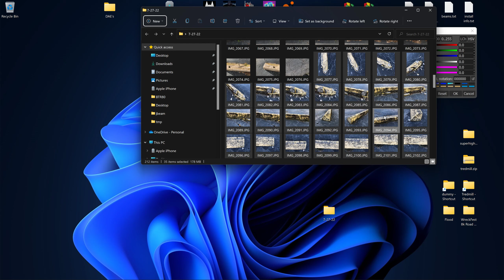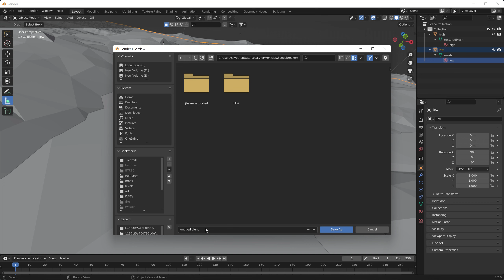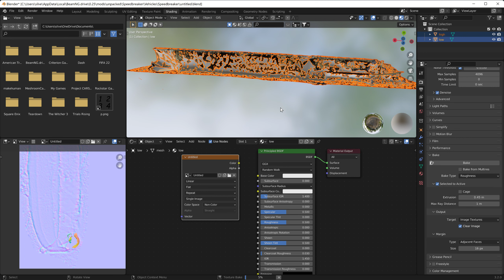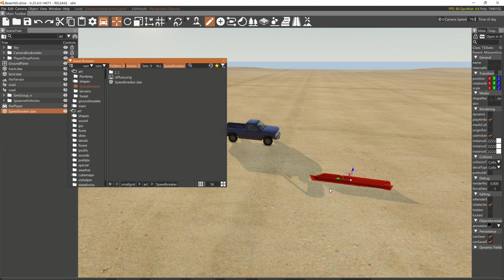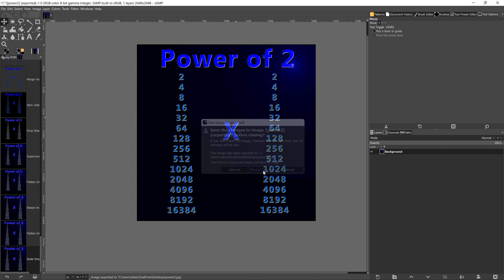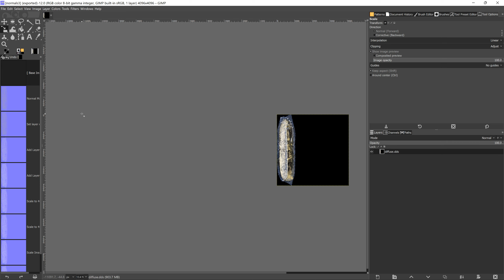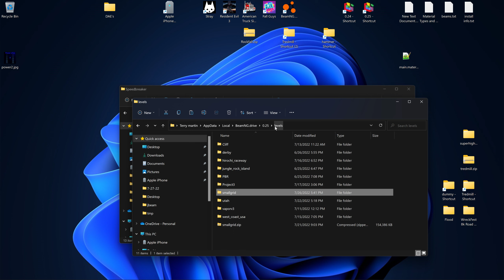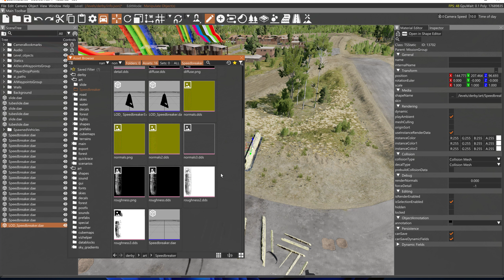Photo to Meshroom to Blender to BeamNG - Yellow Speed Breaker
Assets Used to make this Model.

-Photos of Speedbreaker
-DAE w/Textures (Extract this folder into your levels Art Folder, so that it has its own folder - Place with Asset Browser - Rebuild Collisions after setting Objects Inspector to Visible Mesh Final -
This video will...
 -Show you how take photos from your phone of a speed breaker and transform them into a 3d mesh(OBJ) in Meshroom
-Then show you how to import that OBJ into Blender
-Show you how to export the DAE/mesh from Blender to BeamNG

--In addition to this I show you how to export a low poly version from Meshroom of the same speed bump into Blender more suitable for BeamNG
*** But, you will see how to bake the high poly textures/normals to the unwrapped low poly version. ( Makes low poly mesh look a High Poly Mesh)

The highpoly mesh in this video is 1,900,000 polys
The low poly version I show you how to make is 9,000 polys

I go over the collision mesh

I go into how to make multi poly version of the same object for distant LOD changes. eg 9000 poly to a 500 poly swap for performance savings...

I explain how to manage your track asset so that it can easily be transported from one level to the next.

I also explain how the main.materials.jsons are filled out for those that prefer to manually fill them out.

3 known errors occured while making the textures... All resulting in RED NO MATERIALS lol. You will see what to do if this happens to you.

I also show you the basics of making a texutre a PBR texture and the different materials I use...
Those notes seen in video are here.
Transparencys = Black is transparent
Roughness = White is concave/cracks/crevises
Metalness = White is Metallic
Emission = Black is no emmittion

I explain how to convert PNGs into DDS format for those wanting more performance. Basically jpgs and pngs have to be processed by the cpu before the can get sent to the GPU. DDS format goes straight to your GPU. DDS are generally 40% lighter than a PNG
I also explain the compression types needed for the game to use DDS format and the required Power of Two is explained with an image
Here is the text version of that image
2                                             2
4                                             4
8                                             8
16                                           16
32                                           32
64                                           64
128                    x                  128
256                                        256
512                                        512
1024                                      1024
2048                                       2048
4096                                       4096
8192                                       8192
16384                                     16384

Programs I used today...

System specs...
i9-10850k
EVGA 3080 12gig
16 gig DDR 3600
SSD Hard Drive

Video captured at 1440p from a 4k resolution using NVidia Shadow Copy